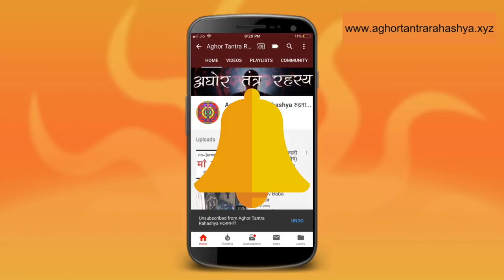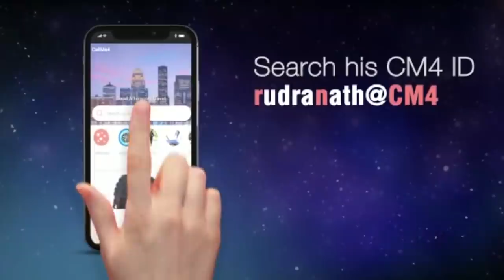माँ काली या माँ तारा किसकी साधना करें, शुरूवाती साधना विधि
देवी महा-काली ने हयग्रीव नमक दैत्य के वध हेतु नीला वर्ण धारण किया तथा उनका वह उग्र स्वरूप उग्र तारा के नाम से विख्यात हुआ। ये देवी या शक्ति, प्रकाश बिंदु के रूप में आकाश के तारे के समन विद्यमान हैं, फलस्वरूप देवी तारा नाम से विख्यात हैं। शक्ति का यह स्वरूप सर्वदा मोक्ष प्रदान करने वाली तथा अपने भक्तों को समस्त प्रकार के घोर संकटों से मुक्ति प्रदान करने वाली हैं।

Alakh Aadesh!